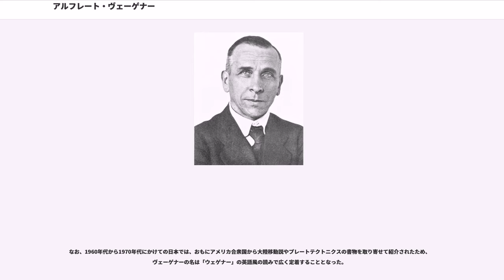アルフレート・ヴェーゲナー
アルフレート・ロータル・ヴェーゲナー（Alfred Lothar Wegener、1880年11月1日 - 1930年11月2日もしくは11月3日）は、大陸移動説を提唱したドイツの気象学者。現在でいう地球物理学者である。1908年からマールブルク大学で教鞭を執り、1924年にオーストリアのグラーツ大学の教授に就任した。義父（妻の父親）は「ケッペンの気候区分」で有名なロシア出身のドイツ人気象学者ウラジミール・ペーター・ケッペン。日本では英語読みでアルフレッド・ウェゲナーとも表記される。

ヴェーゲナーは、牧師のリヒャルト・ヴェーゲナーと妻アンナの間に生まれた5人の子の末っ子だった。5人のうち2人は子どものうちに亡くなっていた。

本来は気象学を専門とし、気球を使った高層気象観測技術などの先駆者であった。科学者の兄クルトとともに気球に乗って滞空コンテストに参加し、当時の最長滞空の世界最高記録である52.5時間を達成した。
ヴェーゲナーが最初にグリーンランドに遠征したのは1906年であり、2年間かけてデンマークの探検隊と共に滞在した。北東岸の地図作りの手伝いをした。

1910年、世界地図（イギリスが中心に描かれているもの）を見て、南大西洋を挟んで、南アメリカ大陸の東海岸線とアフリカ大陸の西海岸線がよく似ていることに気づいた。これが大陸移動のアイデアの元となった。
1912年にフランクフルトで開かれたドイツ地質学会で初めて大陸移動説を発表した。

1915年にその主著『大陸と海洋の起源』の中で、地質学・古生物学・古気候学などの資料を元にして、中生代には大西洋は存在せず、現在は大西洋をはさむ四大陸が分離して移動を開始、大西洋ができたとする「大陸移動説」を主張した。ヴェーゲナーの専門は気象学であり、地質学は専門外である上、当時の地質学は今日では古典的とされる化石の研究や同一地点の地層の重なりを調べる層序学を主流の手法としており、彼の主張は全く認められなかった。1919年に義父ケッペンの後任としてハンブルクの海洋観測所気象研究部門長となり、『大陸と海洋の起源』第2版を出した。ケッペンも古気候学者として協力し、1922年には第3版が出版された。

1929年には『大陸と海洋の起源』の第4版（最終版である第5版はヴェーゲナーの死去により未出版）において、南北アメリカ大陸だけでなく、こんにち存在するすべての大陸は1つの巨大大陸「パンゲア」であったが、約2億年前に分裂して別々に漂流し、現在の位置および形状に至ったとする説を発表した。各大陸の岩石の連続性や氷河の痕跡、石炭層や古生物の分布などから漂流前の北アメリカとユーラシア大陸が1つのローラシア大陸であったこと、南アメリカとアフリカがゴンドワナ大陸であったことを説いた。しかし当時の地質学者たちは化石に基づく研究から彼が主張する大陸移動の根拠を「陸橋説」で説明し、「大陸は沈む事はあっても動くことはない」（現在では誤りと判明）として批判した。特に大陸移動の原動力をうまく説明できなかったヴェーゲナーの説は、またも完全に否定された。第4版ではマントル対流に言及したが、大陸移動の原動力と彼自身が気づかなかったのである。

気象学分野では大気熱力学で業績をあげたものの、彼はそれでは満足せず、大陸移動説の根拠を探すために5度のグリーンランド探査を行い、その途中、1930年に（おそらく過労による）心臓発作により50歳で死去し、同行していたイヌイットのラスムスによって一旦埋葬された。ラスムスもその後遭難し、ヴェーゲナーの遺体は翌年の5月12日に発見された。墓標には「偉大なる気象学者であった」と記されているが、大陸移動説については何も触れられていない。

ヴェーゲナーがグリーンランドの氷河に消えてから約30年後の1950年代 - 1960年代に、大陸移動の原動力をマントル対流であるという仮説が唱えられ、さらに岩石に残された過去の地磁気の調査（古地磁気学）によって「大陸が移動した」と考えなければ説明できない事実が判明したことから、大陸移動説は息を吹き返した。その後、これを発展させる形で地殻変動を総合的に説明できる説としてプレートテクトニクス理論が提唱され、ヴェーゲナーの大陸移動は「古くて最も新しい地質学」として再評価され、現在では高く...